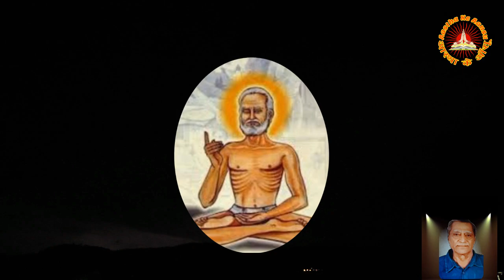आज आनन्द पाएं प्रभु भजन से... ललित मोहन की वाणी में सुने ये प्यारा गीत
सभी भक्तों एवं देशभक्तों को नमस्कार 🙏 हमारे चैनल "आस्था के आंसू" में हार्दिक स्वागत है। यह चैनल उन सभी भक्तों और सभी भारत प्रेमियों के लिए गंतव्य है, जो अच्छी, शांतिपूर्ण और मंत्रमुग्ध कर देने वाली भक्ति लघु फिल्में, भक्ति गीत, भक्ति वीडियो, भारतीय संस्कृति और देशभक्ति पर वीडियो खोज रहे हैं।
यह चैनल उन सभी लोगों को समर्पित है जो अपने जीवन के हर पल का आनंद ले रहे हैं और शक्तिशाली ईश्वर के आभारी हैं। यह सभी लोगों के जीवन में मनोरंजन और आनंद प्रदान करता है और हमारी जड़ों से जुड़कर हमारे राष्ट्र को और अधिक मजबूत बनाता है। आस्था धर्म श्रद्धा विश्वास